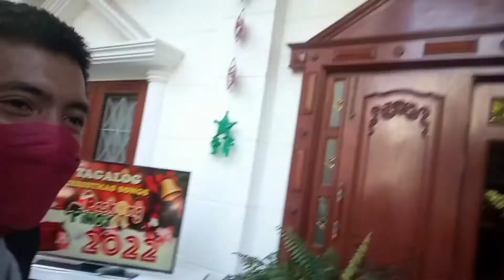PASKONG PINOY 2021 || Handog ng Philippine Embassy Laos || Bandongzki Official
Thank you to Philippine Embassy Laos fpr giving gift packs for our kabayans in Laos !

Agyaman kami , Maraming salamat po sa inyong regalo!